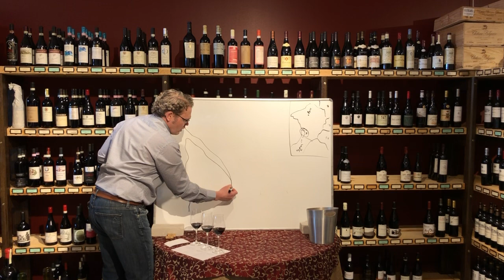The French Wine Academy Bordeaux Flight One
A series of wine seminars taught in five parts, in Milwaukee, dates listed below. This ticket is for session three on March 11.

“It would be as impossible to think of France without wine as it is to think of wine without France.”
– Hugh Johnson

Take a simple stroll through any wine store or supermarket and simply look at the grape names on the bottles: Chardonnay, Cabernet, Syrah, Pinot Noir – they’re all French. And not only are these grape varieties French, but France continues to produce some (or all?) of the greatest examples of them. France not only has the greatest wines, but also the longest history of studying them, codifying them, and shaping them into categories based on geography. Indeed, France is the model structure that nearly all winemaking states and wine laws emulate. There is great variety to be tasted!

This course is designed as a series of tastings and lectures taking you through France and French wine. Each lecture is based upon a region (or group of regions) in France that will allow us to explore the aromas, flavors and textures of French wine, all while learning about the history and culture of each region. In each lecture we will taste nine wines, compare and contrast them, and explore the reasons they taste different from one another.

Designed to develop the attendee’s knowledge of French wine (and all wine as a whole), these lectures can be enjoyed as a set or individually. No knowledge of French wine is necessary to start, and every tasting will present something new and exciting to all, no matter what your present level of wine appreciation.